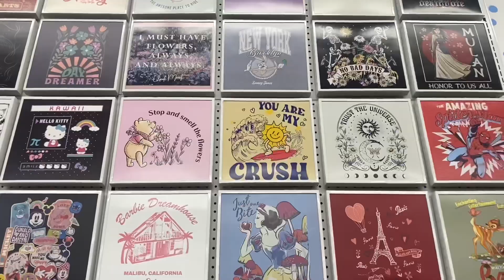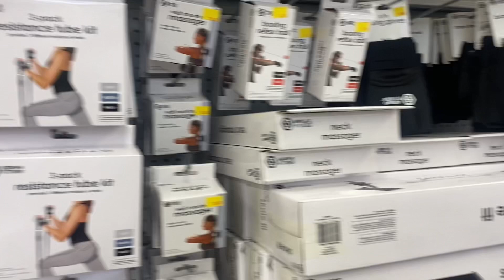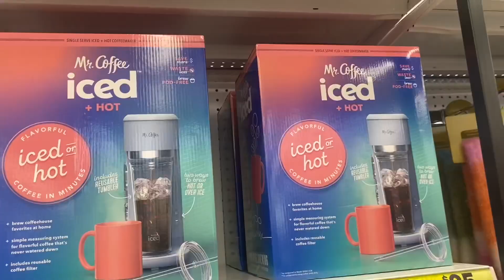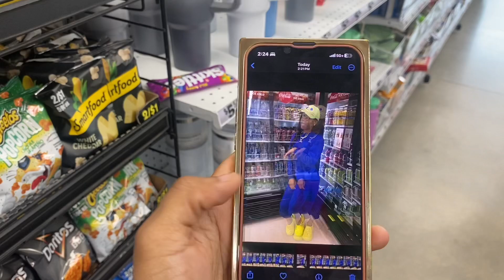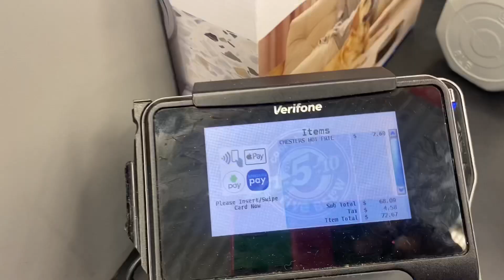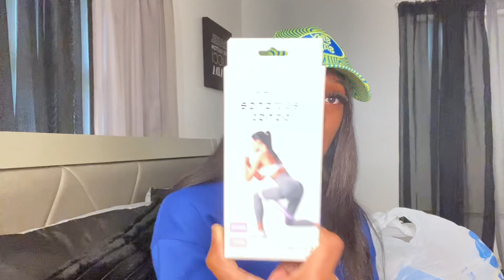VLOG | five below finds + spend the day with me!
Thank you for tuning into another video

Channel outlook? Lifestyle, beauty, clothing